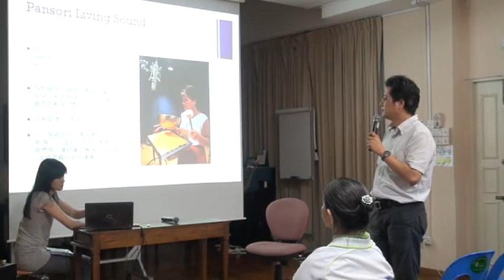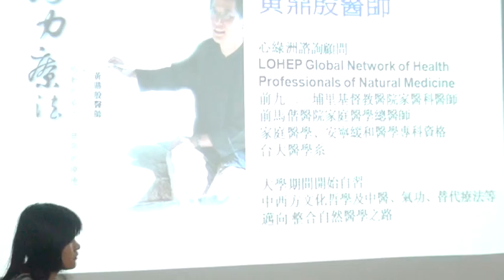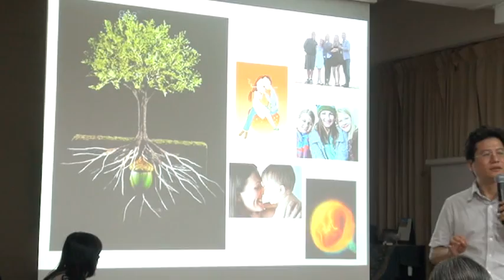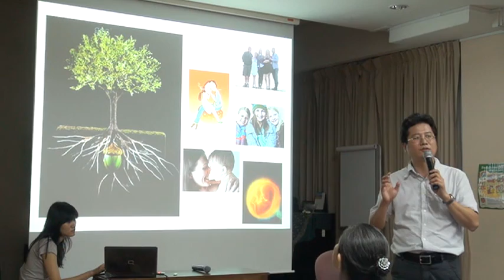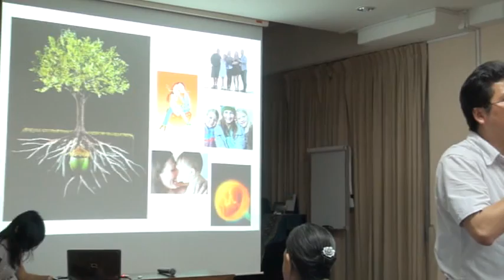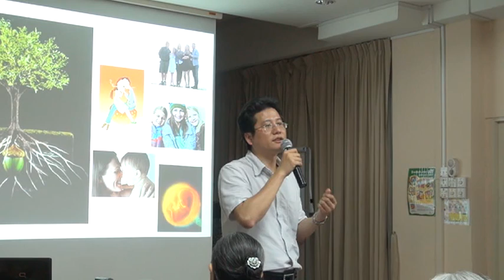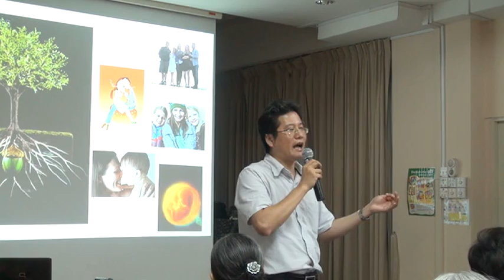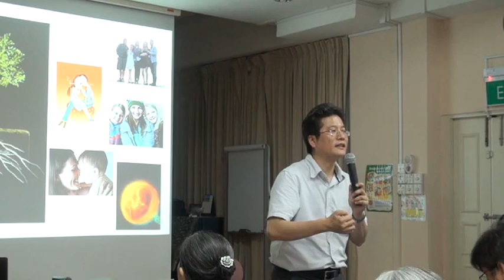Holistic Wellness Series Nov 2010 talks Part 3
Presentation by Dr Huang Dingyin(Taiwan) at Holistic Lifestyle Centre (Kampung Senang- Singapore).
Book sharing & sharing of his works - Heart Oasis, Pansori Living Sound and "Life of Holistic Energy Practice"(LOHEP).